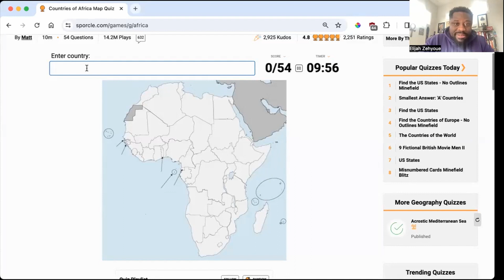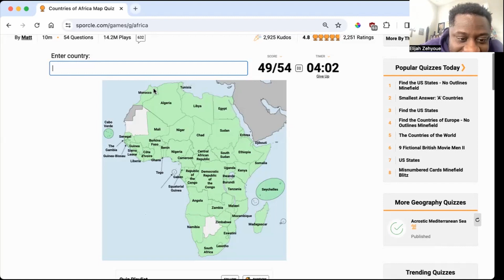Dr. Elijah Zehyoue on How Europe Underdeveloped Africa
Today I’m talking to Professor Elijah Zehyoue on Walter Rodney’s magnum opus: How Europe Underdeveloped Africa. Professor Elijah Zehyoue is a historian of politics, religion, and social change in Africa and the African Diaspora. As a specialist of West African History, Professor Zehyoue's research is focused on the impact of slavery and colonialism on West African polities and people in the 19th and 20th century.

Professor Zehyoue's book The Invisible Hands of War will be released in the coming years.